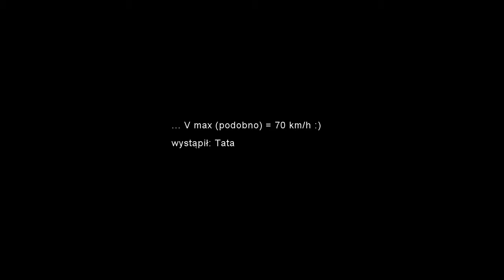201408 - Tropical Island - The Pipe